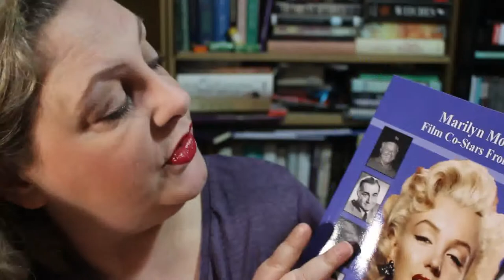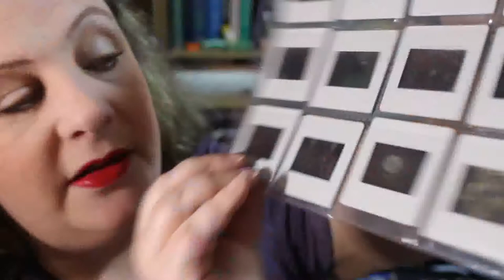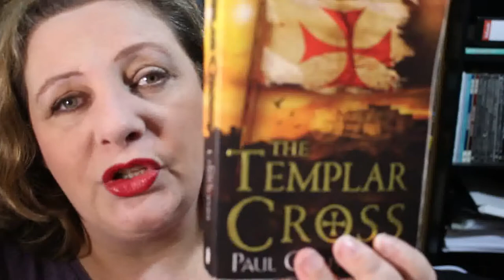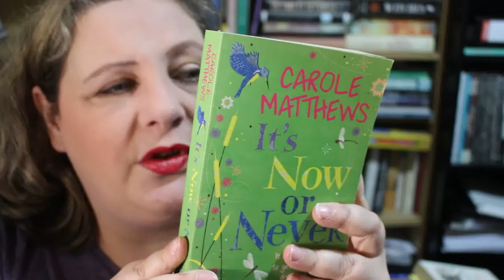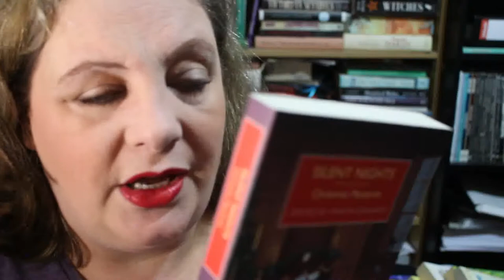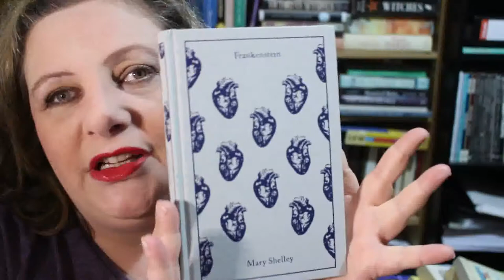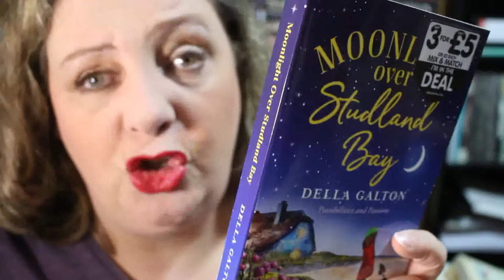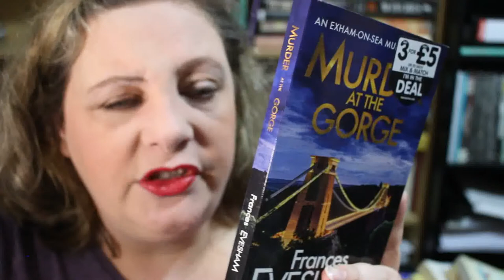February Book Haul